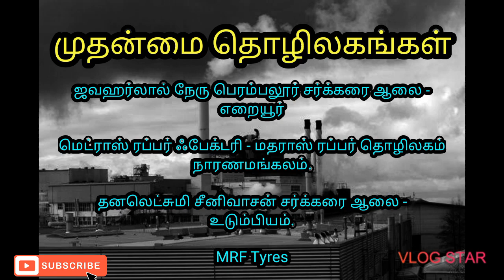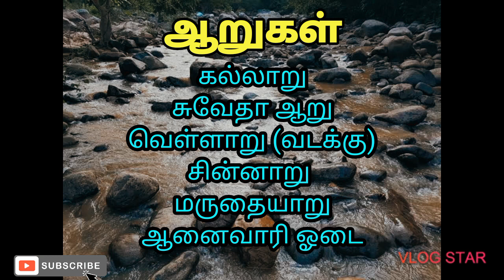பெரம்பலூர் மாவட்டம் ஒரு கண்ணோட்டம் | Perambalur District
Desmeon